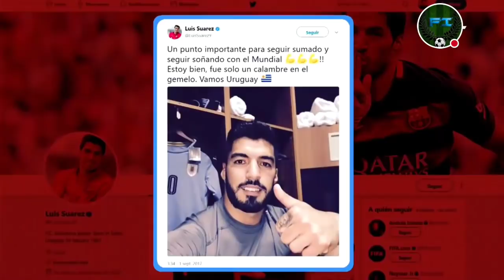SUAREZ DA EL SUSTO A LOS CULES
Recién recuperado de una lesión en la rodilla, Luis Suárez volvió a pisar un terreno de juego, esta vez con su selección. En el trascurso del partido, el uruguayo se tuvo que retirar por unas molestias en el gemelo.